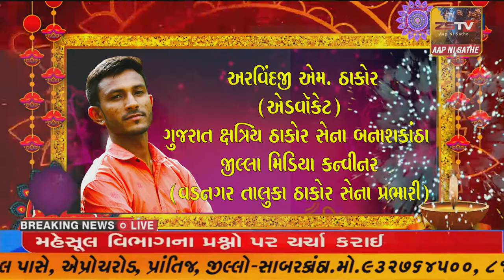દિવાળી ની હાર્દિક શુભકામના અરવિંદજી એમ. ઠાકોર (એડવૉકેટ )-2021//ZSTVNEWS//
દિવાળી ની હાર્દિક શુભકામના અરવિંદજી એમ. ઠાકોર (એડવૉકેટ )-2021//ZSTVNEWS//ગુજરાત ક્ષત્રિય ઠાકોર સેના બનાશકાંઠા જીલ્લા મિડિયા કન્વીનર
( વડનગર તાલુકા ઠાકોર સેના પ્રભારી)ગામ. ઘનપુરા.
તાલુકો. અમીરગઢ જિલ્લો. બનાસકાંઠા
2021//ZSTVNEWS//